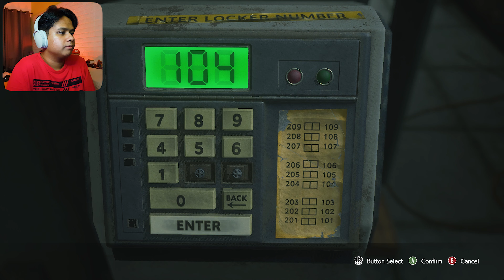NEW MINI BOSS? | RESIDENT EVIL 3 REMAKE - Part 3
Episode 3 is here and The NEMESIS IS BACK along with a New Foe The Hunter Beta which is as deadly as it looks, Jill gets infected and carlos searches for an antivirus and Soo much more in today's episode of Resident Evil 3 Remake.

v=atDZBSSwh3M&list=PL9Q4cf7VbENz06v-n4j71uIFnY-SyOteB